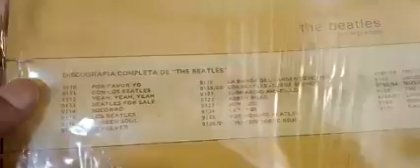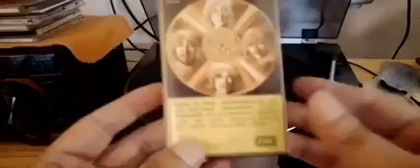Tengo un disco girando en la bandeja: The Beatles 20 éxitos de oro